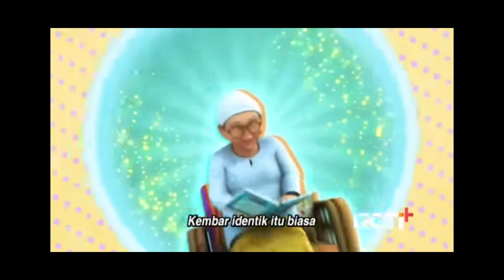Upin & Ipin full movie | Upin & Ipin Azzam Puasa | Upin Ipin terbaru